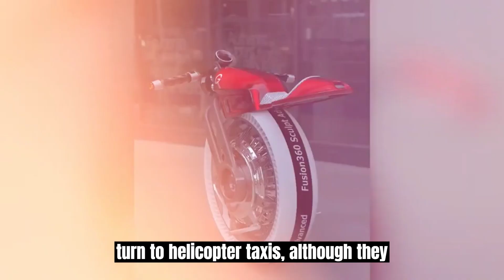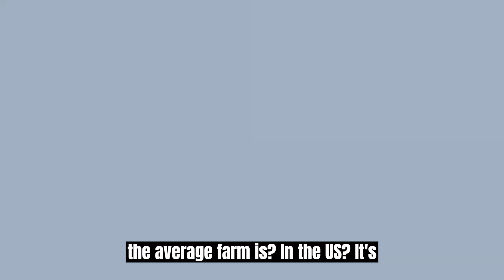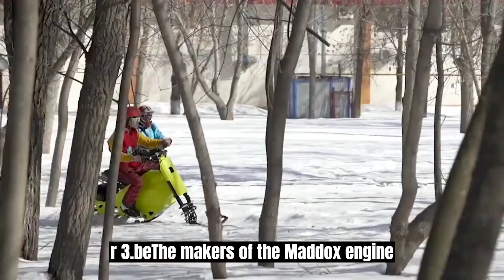THE FUTURE OF TRANSPORTATION: 6 INNOVATIVE VEHICLES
mom's tech channel is created to covering a variety of topics in several tech categories. We also do tutorials, reviews and best of lists covering Windows, Android, iOS, the latest in computing, technology software and hardware.